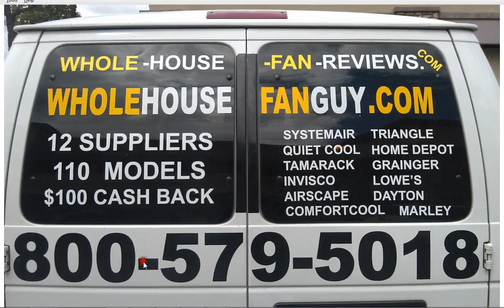Whole House Fan Northridge Heights